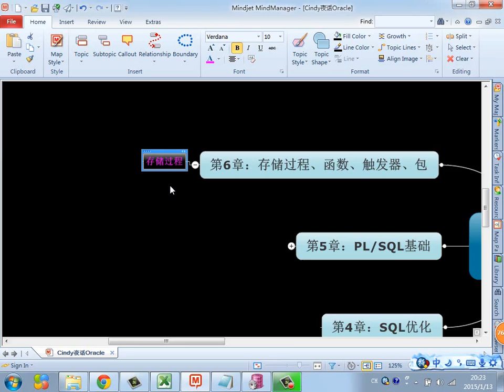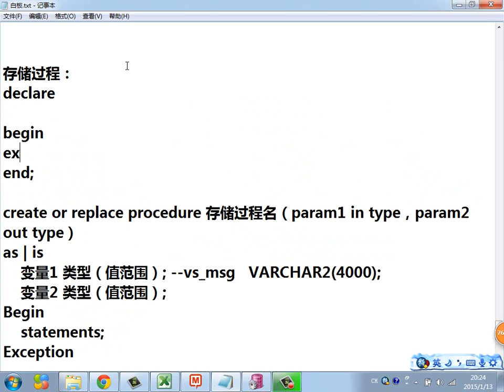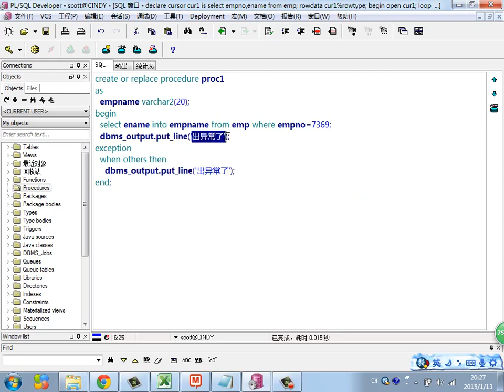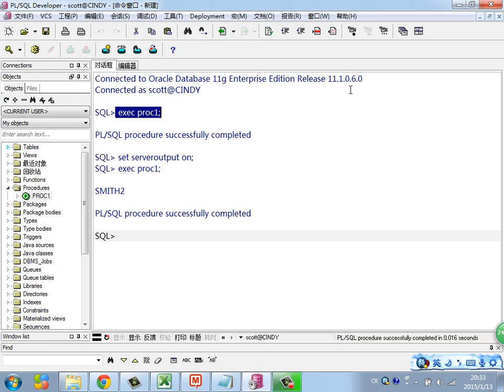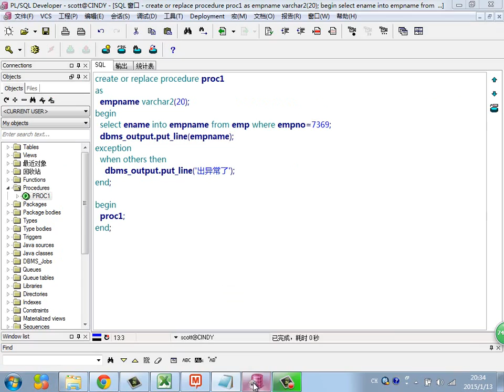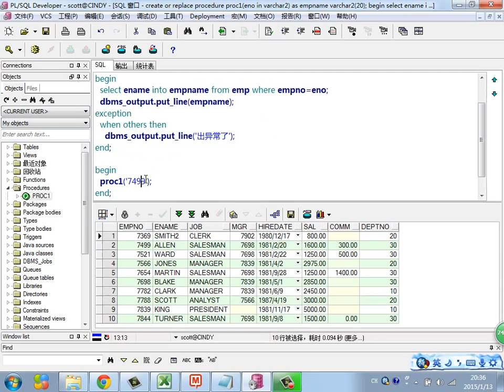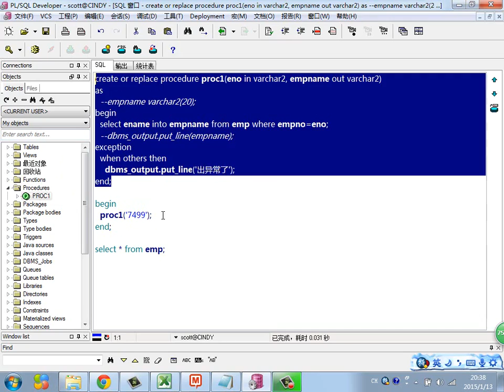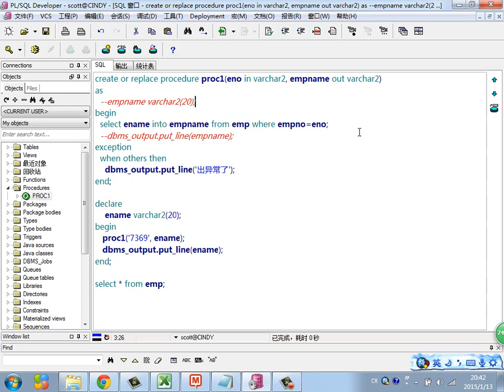Java Web进阶 Oracle 56 存储过程